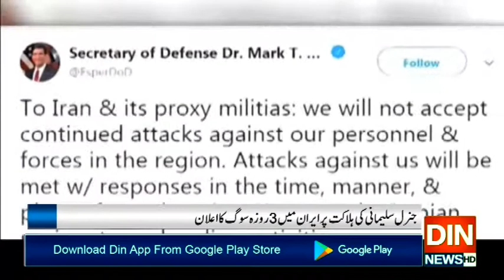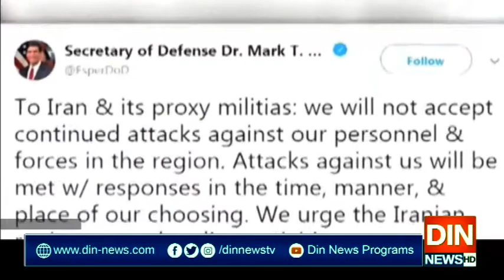جنرل سلیمانی کی ہلاکت پر ایران میں تین روزہ سوگ کا اعلان